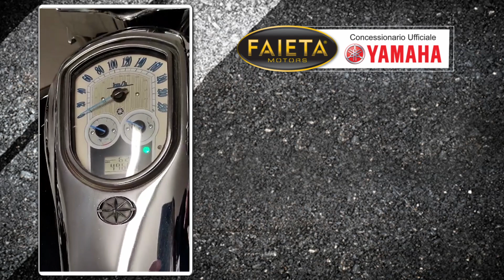Faieta Motors Usato | Yamaha XVS 1900 Midnight Star - Anno 2008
Bellissima Yamaha XVS 1900 Midnight Star rientrata nel nostro parco usato.

➡ Per Maggiori info contattateci ai seguenti recapiti:

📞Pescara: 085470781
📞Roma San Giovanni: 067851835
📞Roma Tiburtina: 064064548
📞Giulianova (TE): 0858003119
📞San Benedetto del Tronto (AP): 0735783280